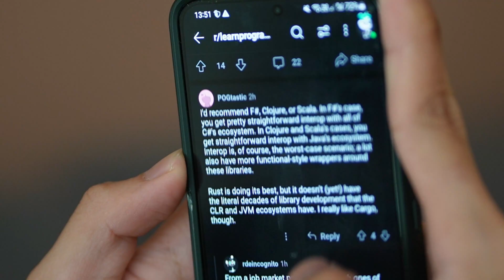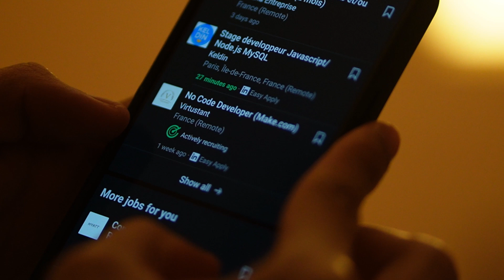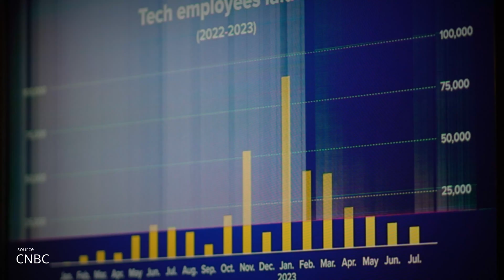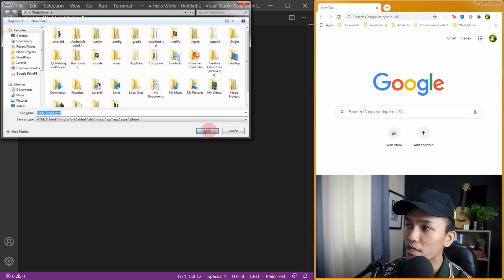Why Programmers Quit These Days (The Sad Reality)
Programming or Software Engineering is a great career to pursue, but there are a couple a major cons.